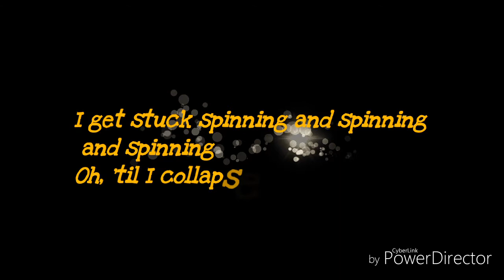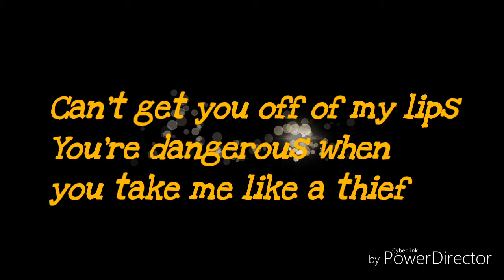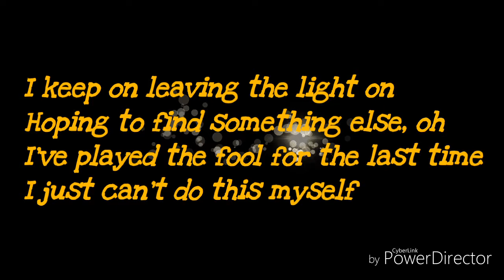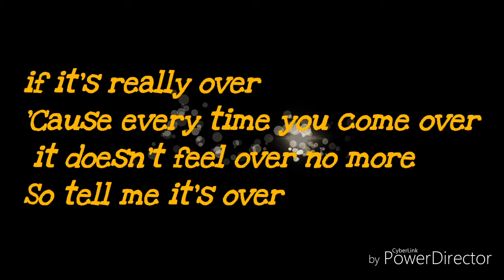Tell Me It's Over Lyrics Video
My very first video lyrics
Hope you support me guys 😊